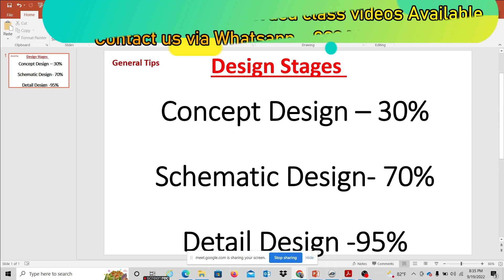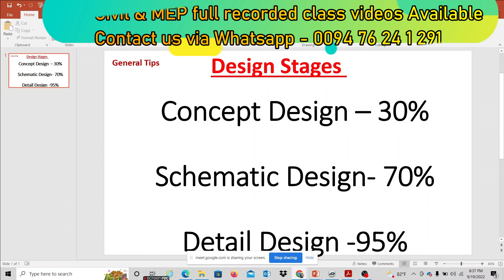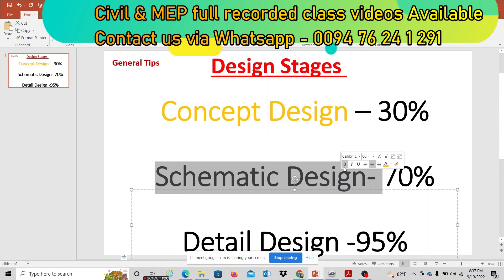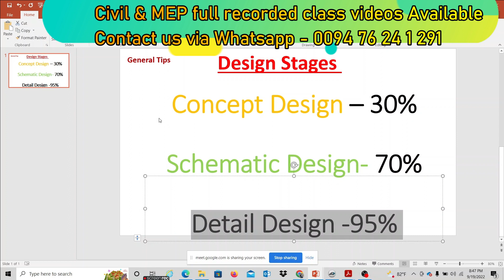Construction Design Stages